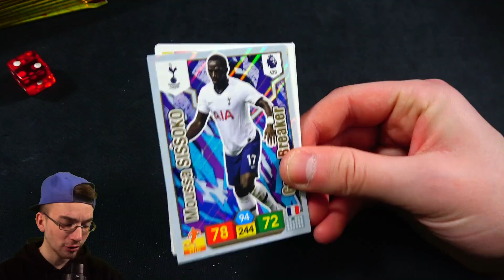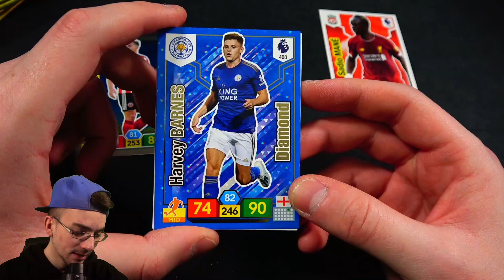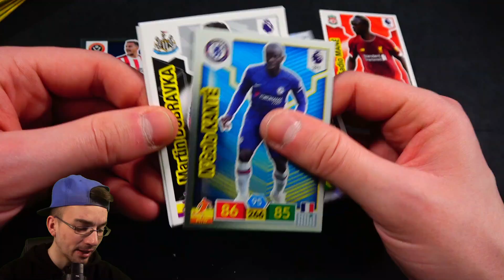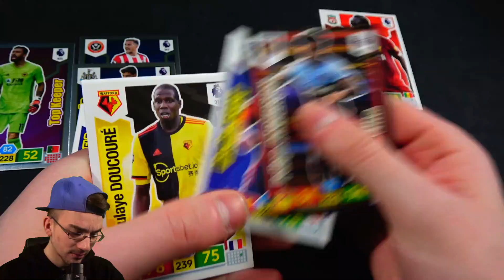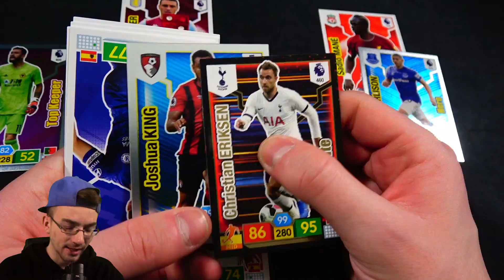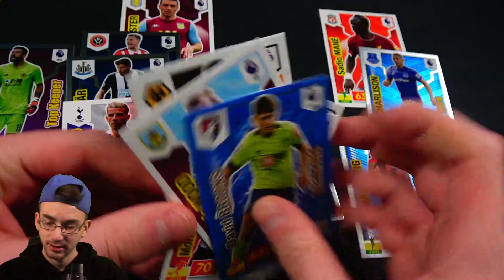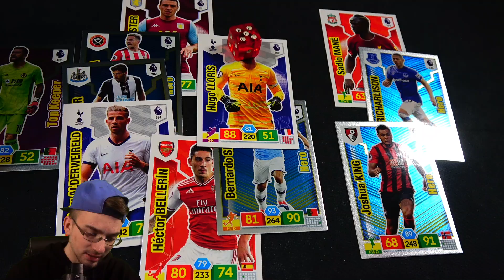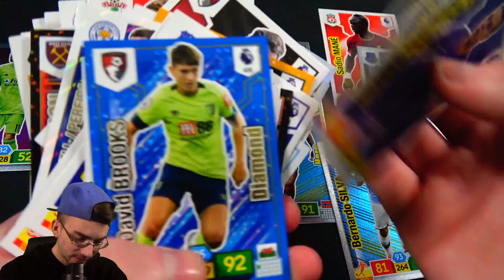WÜRFEL DRAFT CHALLENGE 🎲 Panini AXL 19/20 😱🔥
► Panini Premier League Adrenalyn XL 19/20 Würfel Draft Challenge PacksUnited Unboxing Opening Deutsch German ✘FIFA Mobile

euer PacksUnited